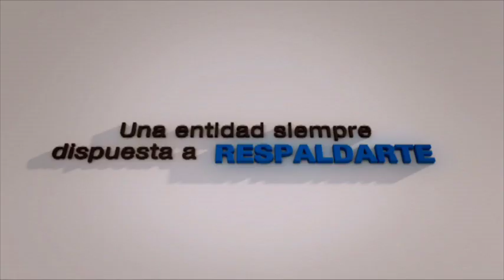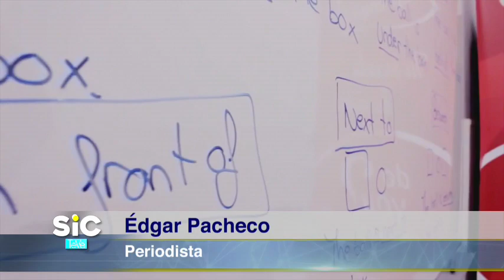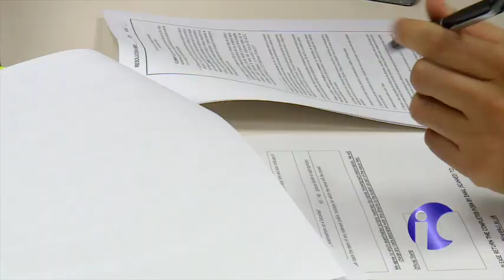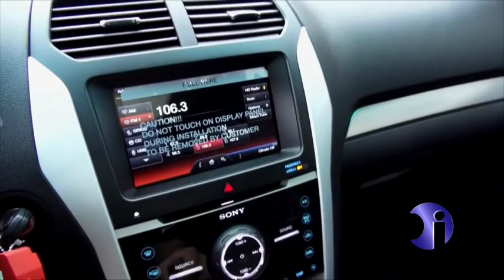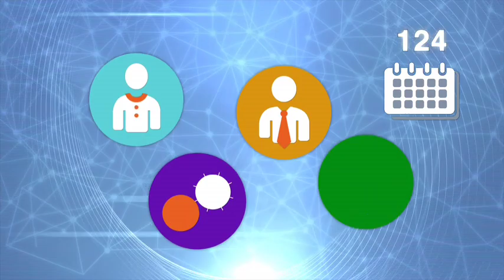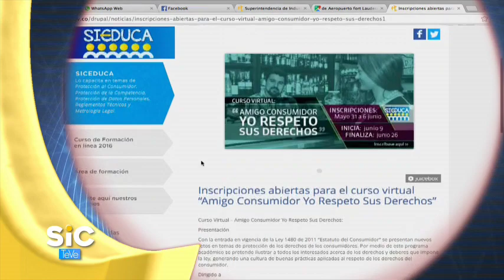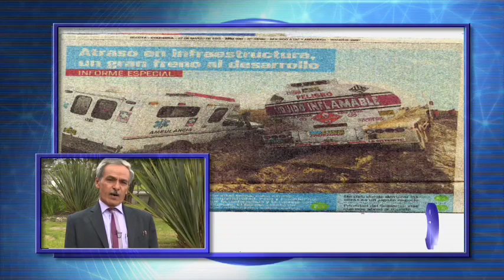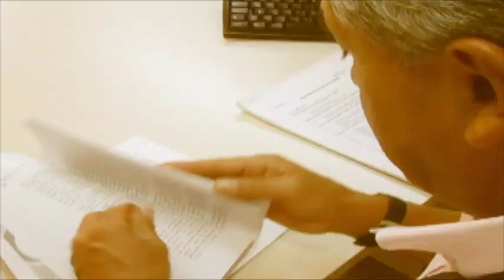SIC Te Ve 125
Programa Institucional de la Superintendencia de Industria y Comercio.